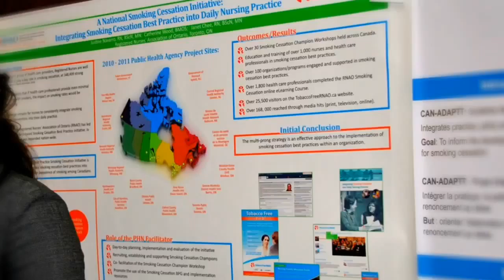Directives pour la soumission des résumés analytiques :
La quatrième Conférence annuelle d'Ottawa

3 et 4 février 2012

Conférence en anglais seulement